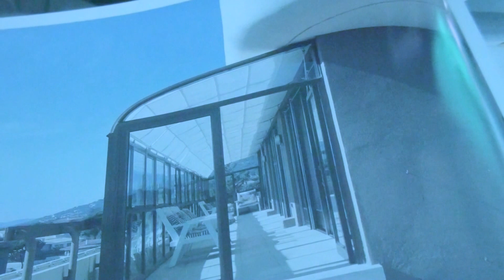MOUNT THE HILL- JOHN BAKALIS-2016